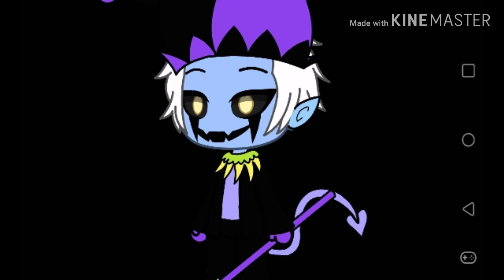Jevil theme in buggy roblox